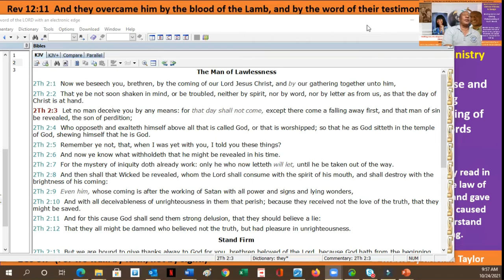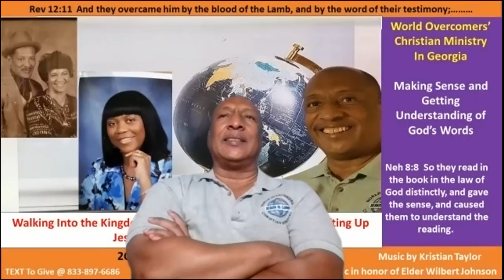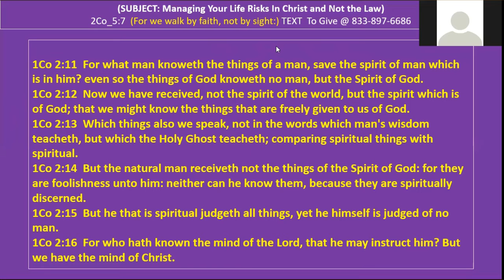Being Justified Freely by His Grace - Intro - 24 Oct 21-Kenny Taylor - WOCM - Giving God the Glory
Vision Statement - Kenny Taylor - World Overcomers Christians Ministry

Rom 3:23  For all have sinned, and come short of the glory of God;
Rom 3:24  Being justified freely by his grace through the redemption that is in Christ Jesus:
Rom 3:25  Whom God hath set forth to be a propitiation through faith in his blood, to declare his righteousness for the remission of sins that are past, through the forbearance of God;

2Th 2:11  And for this cause God shall send them strong delusion, that they should believe a lie:

The Man of Lawlessness
2Th 2:1  Now we beseech you, brethren, by the coming of our Lord Jesus Christ, and by our gathering together unto him,
2Th 2:2  That ye be not soon shaken in mind, or be troubled, neither by spirit, nor by word, nor by letter as from us, as that the day of Christ is at hand.
2Th 2:3  Let no man deceive you by any means: for that day shall not come, except there come a falling away first, and that man of sin be revealed, the son of perdition;
2Th 2:4  Who opposeth and exalteth himself above all that is called God, or that is worshipped; so that he as God sitteth in the temple of God, shewing himself that he is God.
2Th 2:5  Remember ye not, that, when I was yet with you, I told you these things?
2Th 2:6  And now ye know what withholdeth that he might be revealed in his time.
2Th 2:7  For the mystery of iniquity doth already work: only he who now letteth will let, until he be taken out of the way.
2Th 2:8  And then shall that Wicked be revealed, whom the Lord shall consume with the spirit of his mouth, and shall destroy with the brightness of his coming:
2Th 2:9  Even him, whose coming is after the working of Satan with all power and signs and lying wonders,
2Th 2:10  And with all deceivableness of unrighteousness in them that perish; because they received not the love of the truth, that they might be saved.
2Th 2:11  And for this cause God shall send them strong delusion, that they should believe a lie:
2Th 2:12  That they all might be damned who believed not the truth, but had pleasure in unrighteousness.
(WOCM) - Warner Robins, GA. As we proclaim Jesus, the Christ, as head of the church and the manifested Word of God, our goal is to teach the Word of God distinctly so that it may be applied to our everyday lives in a practical and effective manner, thereby being transformed into World Over Comers - changing our immediate world and all those with whom we come into contact, by planting the incorruptible seed of Christ into people’s hearts and believing God will give the increase! Ministry Motto Rev 12:11 And they overcame him by the blood of the Lamb, and by the word of their testimony, and they loved not their lives unto the death.